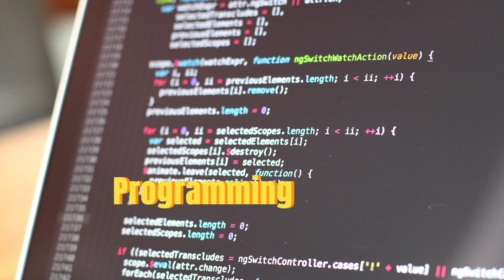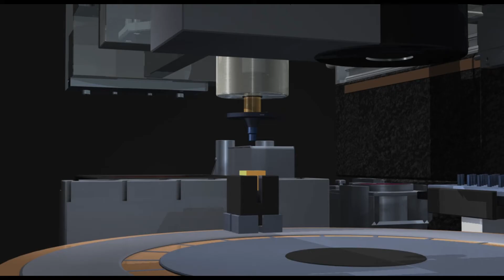What is Robots? | Robot kya hai | Robotics | Robots Tutorial in Hindi | Robots Explained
This video Tutorial is about Robots , How Many types of Robots , How can uses this etc. What is Robots?